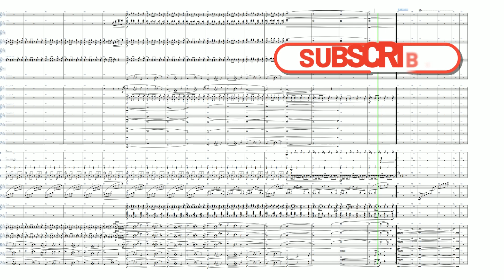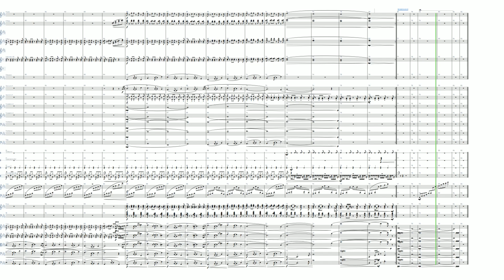Route 10 - Orchestral Remix / Pokémon Black and White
10番道路　オーケストラアレンジ　ポケモン ブラック・ホワイト
Pokémon Black and White / Route 10 - Orchestral Remix
arr.Takuma Nishimura

Original Composition: Shota Kageyama